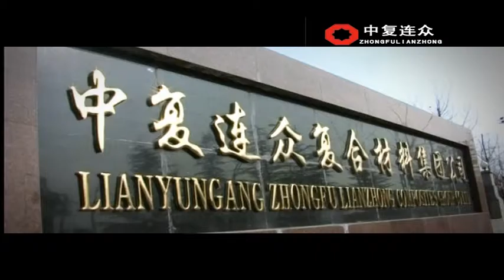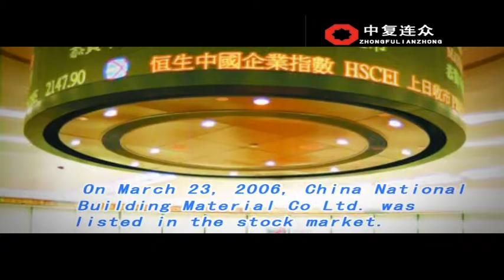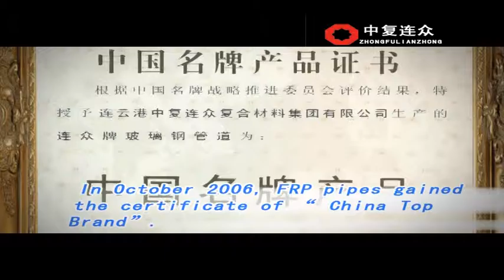CNBM (China National Building Materials Group) LZFRP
GRP PIPE, FRP PIPE, FITTING, FRP TANK,.